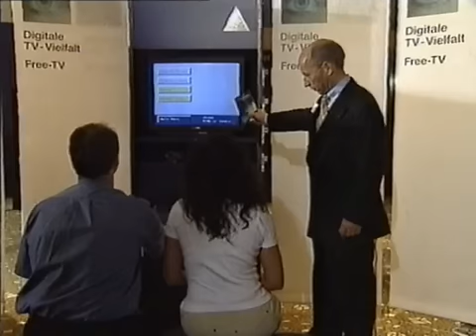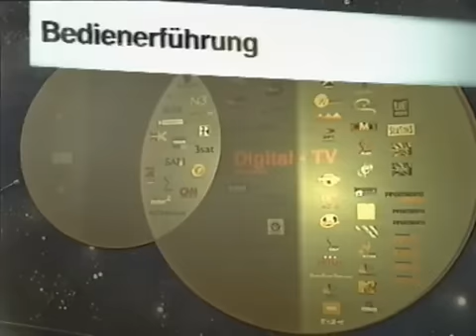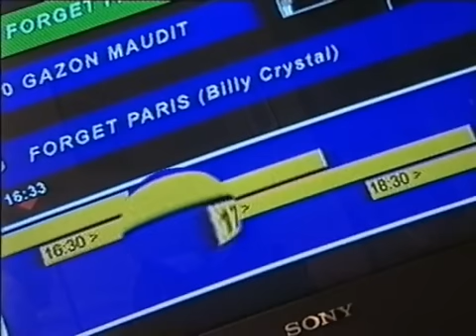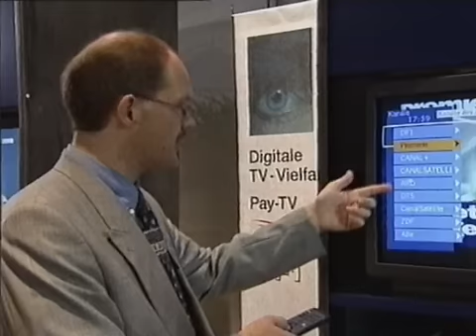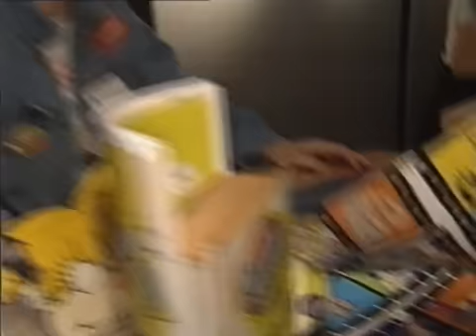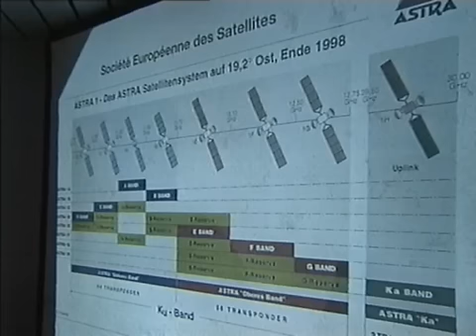Astra Promo 1997 3v4 - Komplette deutsche Schleife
Alle 1997er Astra-Promos von SES, die auf dem zukünftigen analogen ORB-Transponder als Schleife ausgetrahlt wurden.